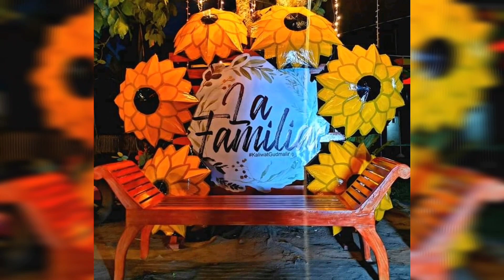Best Place to Relax...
2mins walk from our doorstep